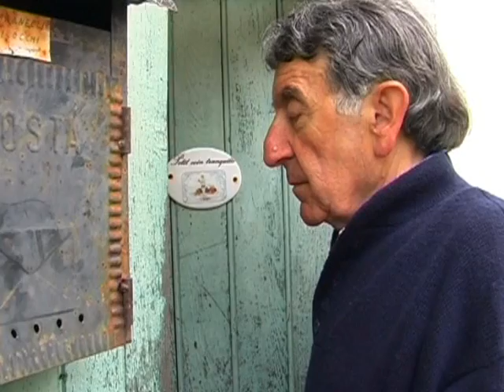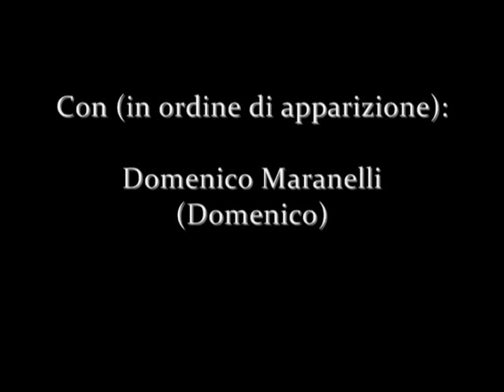Altro da me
Un cortometraggio ispirato al racconto di Silvio D'Arzo "Casa d'altri" (postumo, 1953). Regia di Vittorio Tovoli, riprese di Massimiliano Davitti. Interpreti: Domenico Maranelli (Domenico), Mariapia Torri (Zelinda), Milena Masi (la Melide), Roberto Batisti (un giovane prete), Martina Allegri e Federica Magagnoli (due prefiche), Paola Baschirotto (una vedova). Registrato domenica 18 aprile 2010 in località "Il Guidone".